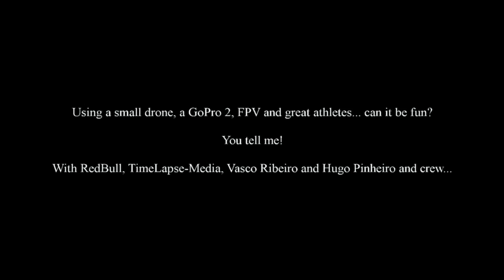RedBull Making off 2013